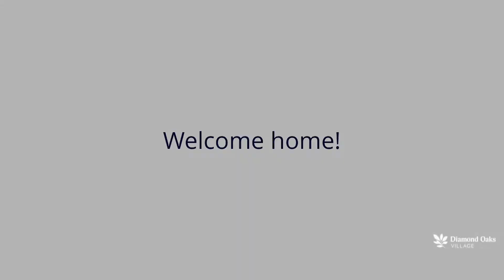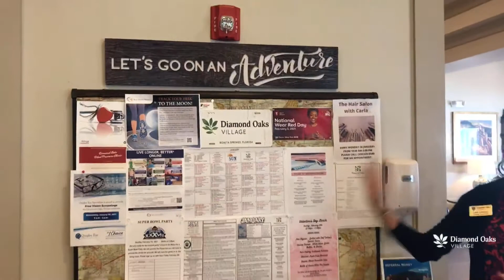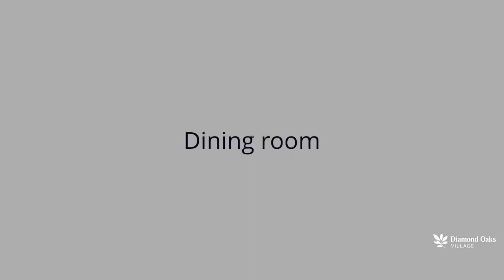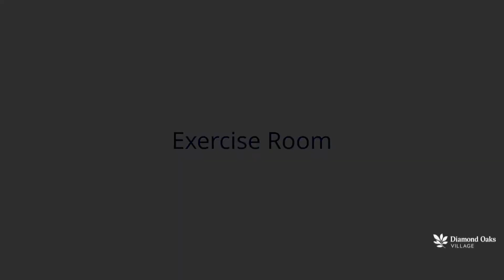Diamond Oaks Village Presents our Amenity Spaces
Join Leah as she showcases the Diamond Oaks Village clubhouse. She takes you around all of our amenity spaces and talks about all the SUN Program activites that take place there.

Living at Diamond Oaks Village means you are part of a nationally-recognized lifestyle with our Senior Umbrella Network (SUN) Program. This program is filled with different lifestyle enhancements and programming for you to enjoy as often, or as little, as you'd like!

Diamond Oaks Village is Bontia Springs' answer to active and independent luxury living for adults ages 55 and better. We'd love to show you more about why Diamond Oaks Village has earned the distinction of Bonitas' #1 independent senior living community!